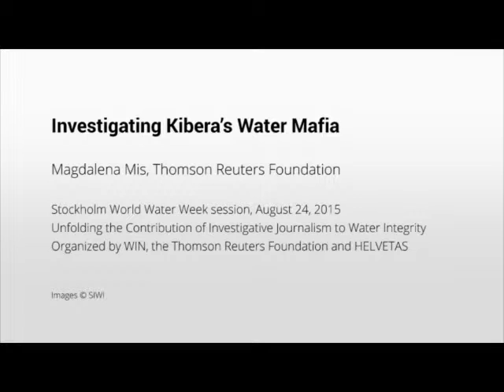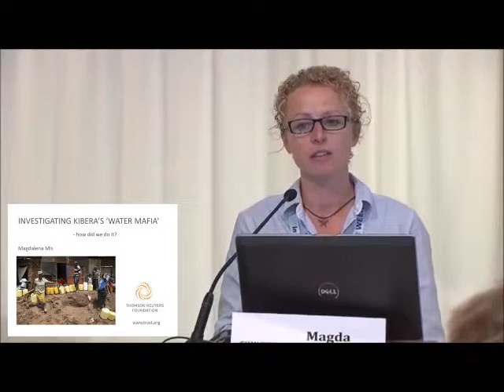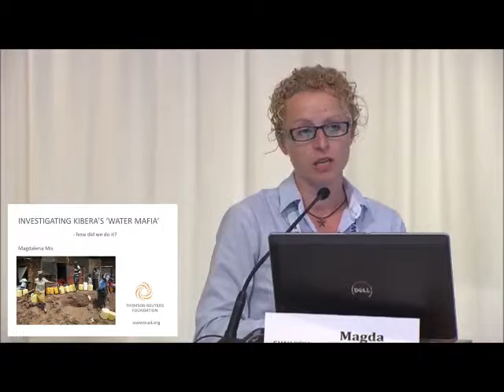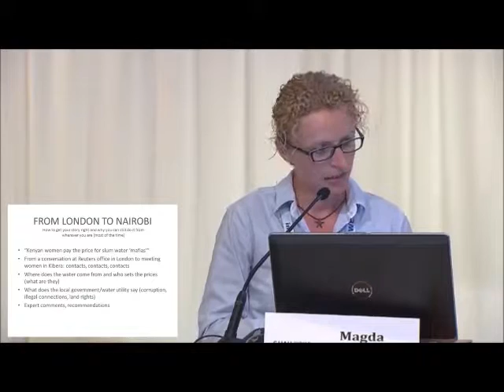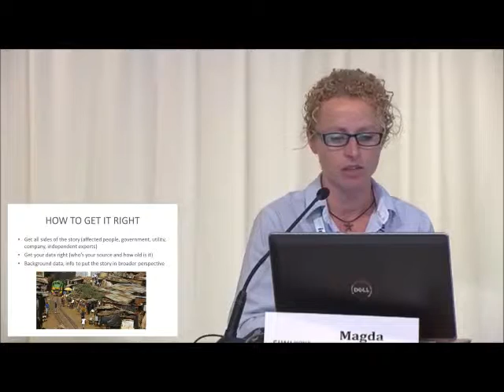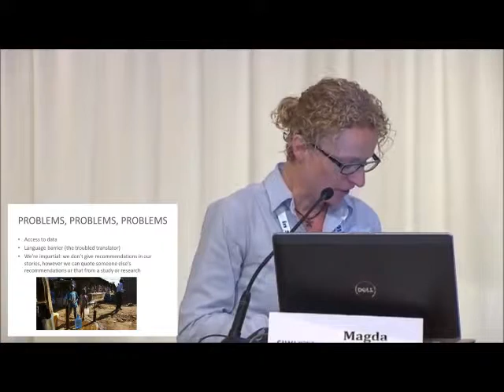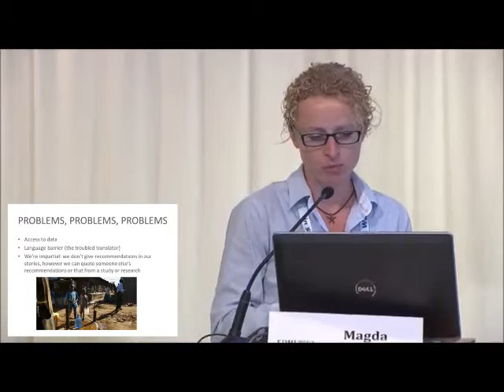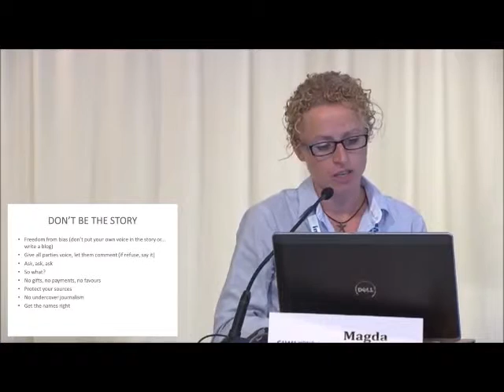Water Mafias, Investigative Journalism, & Water Integrity in Nairobi, Kenya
Magda Mis, journalist for the Thomson Reuters Foundation, speaks about her experiences and the lessons she learned reporting on corruption issues and water mafias in the slums of Nairobi.

From the session “Unfolding the Contribution of Investigative Journalism to Water Integrity,” convened by the Water Integrity Network, HELVETAS Swiss Intercooperation, and Thomson Reuters Foundation for Stockholm World Water Week 2015.